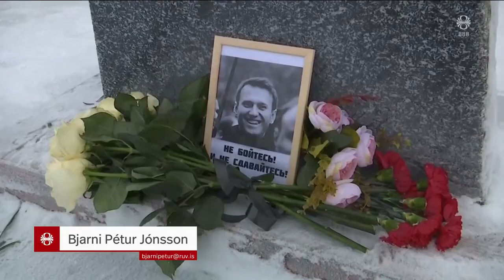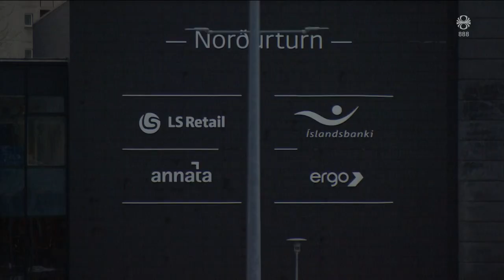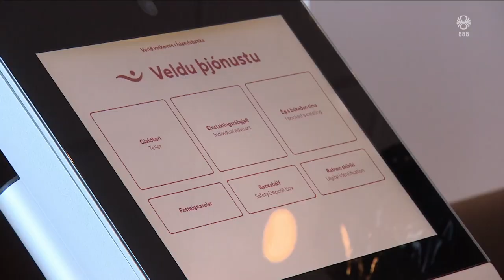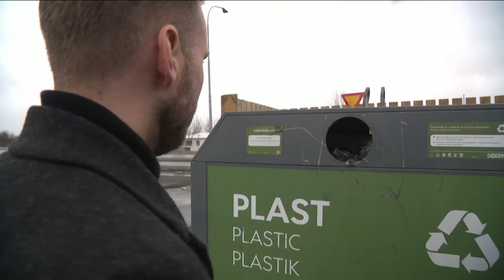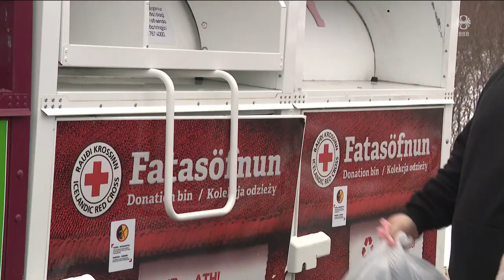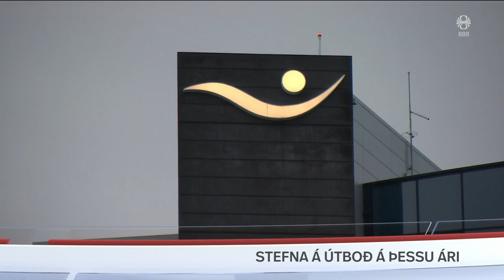Fréttir - 23. feb 2024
Fréttir RÚV frá 23. febrúar 2024 - Efnisyfirlit:
00:01:26 VR slítur sig úr samflotinu
00:04:03 Refsiaðgerðir og samstaða með Úkraínu
00:05:50 Dómsmálaráðherra hefur framlengt fjöldaflóttavernd
00:06:29 Reykjanesbær og flóttamenn
00:08:36 Samþykkja íbúðakaup í Grindavík
00:09:09 Salan á Íslandsbanka
00:11:21 Mannskæður eldur í Valencia
00:13:04 Sláturhúsinu á Vopnafirði lokað
00:15:13 Bandaríkjamenn lentu á tunglinu
00:16:07 Betri umgengni um ruslið
00:18:10 Frumsýning - Eitruð lítil pilla